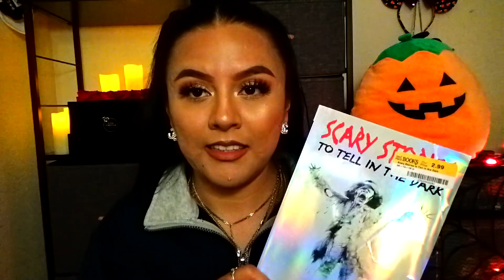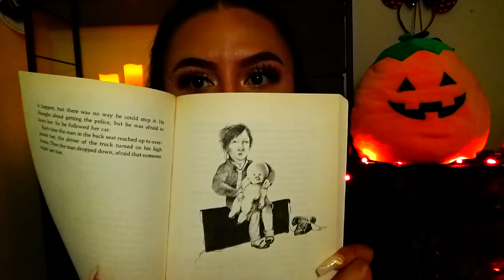Reading From the Book "Scary Stories To Tell In The Dark"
Hello everyone! Welcome back to another video 😀 today I will be reading to you 3 stories from the book "Scary Stories To Tell In The Dark" since I genuinely still get scared by these stories and I thought I would share them with you guys! Lmk in the comments if you enjoyed them! Thank you for being here watching. Love you guys 💕

📸 Insta & Tik Tok @breezyraw

💄Beauty Insta @beyondbellezayt